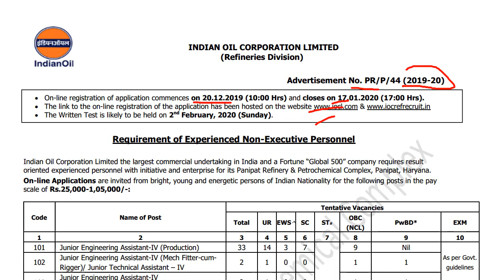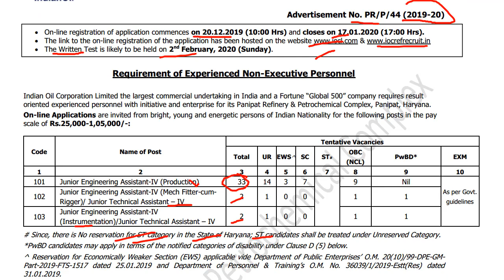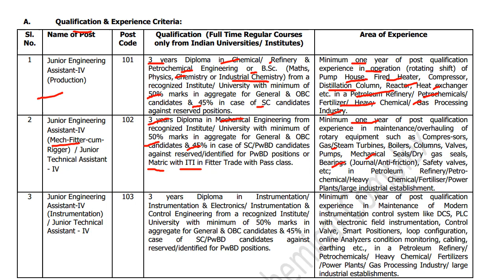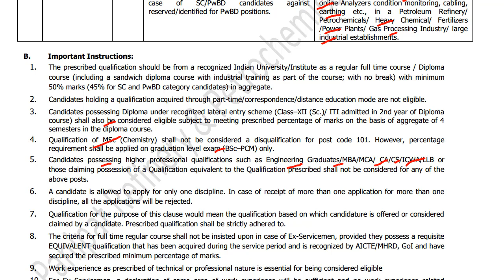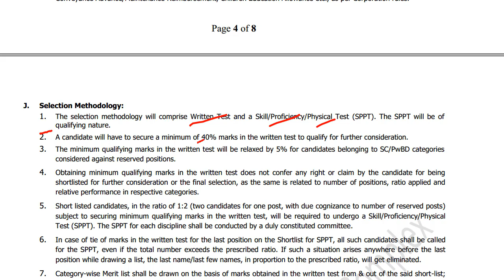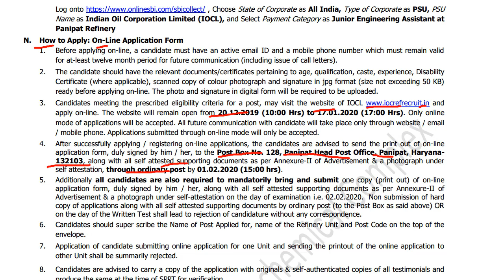Indian Oil Panipat Refinery Recruitment 2019-20 | IOCL Recruitment 2020 | Employments Point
Indian Oil Panipat Refinery Recruitment 2019-20

Indian Oil Corporation Limited the largest commercial undertaking in India and a Fortune Global 500 company requires result oriented experienced personnel with initiative and enterprise for its Panipat Refinery & Petrochemical Complex, Panipat, Haryana.

IOCL Panipat Refinery Recruitment 2019-20

Name of the posts included :
Junior Engineering Assistant / Production- 33
Junior Engineering Assistant (Mech Fitter cum Rigger)/ Junior Technical Assistant -2
Junior Engineering Assistant / Instrument -2

Qualification -

Junior Engineering Assistant / Production- 3 years diploma in chemical/refinery & petrochemical Engg. or B.Sc. (PCM) with 50% + 1 year experience.

Junior Engineering Assistant (Mech Fitter cum Rigger)/ Junior Technical Assistant - 3 years diploma in Mechanical Engineering with 50% + 1 year experience.

Junior Engineering Assistant / Instrument - 3 years diploma in Instrumentation/Instrumentation & control/ Instrumentation & Electronics + 1 year experience.

Panipat refinery vacancy Age Limit : 18-26 years as on 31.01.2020

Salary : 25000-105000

Important Dates :

On-line registration of application commences on 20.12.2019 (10:00 Hrs) and closes on 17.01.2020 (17:00 Hrs).
The link to the on-line registration of the application has been hosted on the
The Written Test is likely to be held on 2nd February, 2020 (Sunday).

Selection Process -

The selection methodology will comprise Written Test and a Skill/Proficiency/Physical Test (SPPT). The SPPT will be of qualifying nature.
The candidate will have to secure a minimum of 40% marks in the written test.

apply on-line. The website will remain open from 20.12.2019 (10:00 Hrs) to 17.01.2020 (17:00 Hrs). Applications submitted through on-line mode will only be accepted.

Hard copy submission - After successfully applying / registering on-line applications, the candidates are advised to send the print out of on-line
application form, duly signed by him / her,
to
the Post Box No. 128,
Panipat Head Post Office,
Panipat, Haryana- 132103
along with all self attested supporting documents as per Annexure-II of Advertisement & a photograph under self attestation, through ordinary post by 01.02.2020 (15:00 hrs).

Indian Oil Panipat Refinery Recruitment 2019,
IOCL Recruitment 2020,
Employments Point,